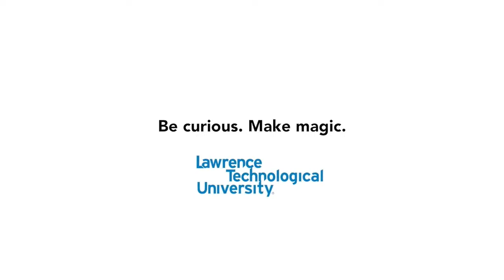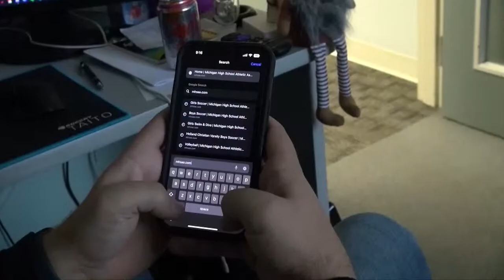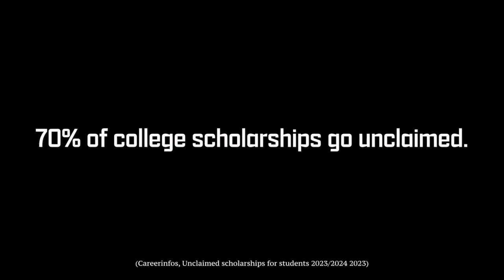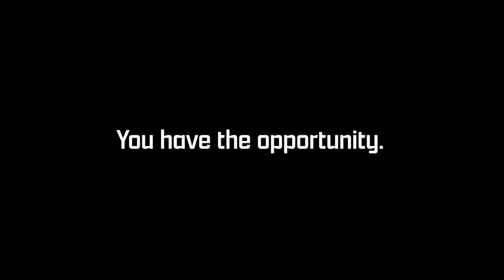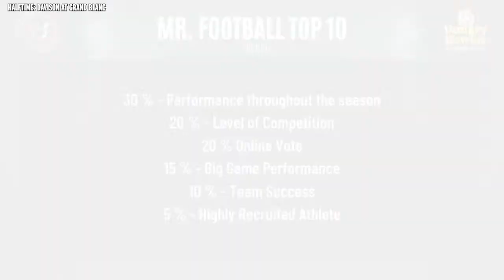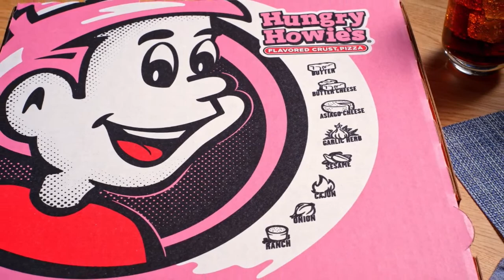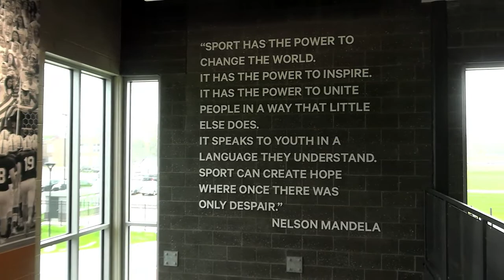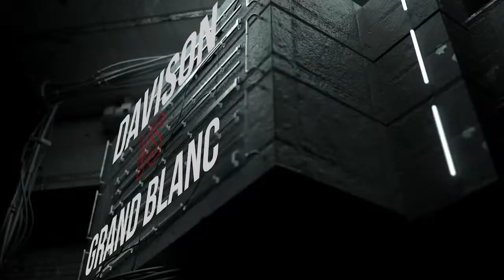Davison vs Grand Blanc | Football | Live Stream | 10-13-2023 | STATE CHAMPS! MI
Catch Week 8 Football from the State of Michigan as Grand Blanc hosts Davison for a Friday night lights Saginaw Valley South division matchup!

NOTE: THE BROADCAST OF THIS GAME IS A COPYRIGHT PRESENTATION OF THE STATE CHAMPS! NETWORK. NO REPRODUCTION, RETRANSMISSION OR OTHER DISTRIBUTION OF THE DESCRIPTIONS OR ACCOUNTS OF THIS GAME MAY TAKE PLACE WITHOUT THE EXPRESS WRITTEN CONTENT OF THE STATE CHAMPS! SPORTS NETWORK.